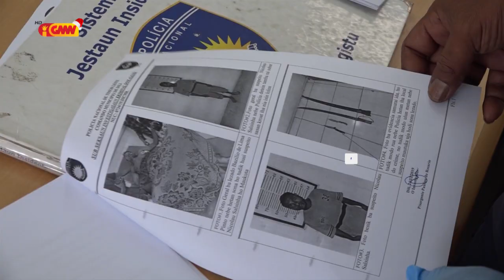FILOMENO PAIXAO (MDI) HUSU BA PNTL ATU DETEIN EMA NE’EBÉ MAK HEMU TUA IHA ESTRADA NININ